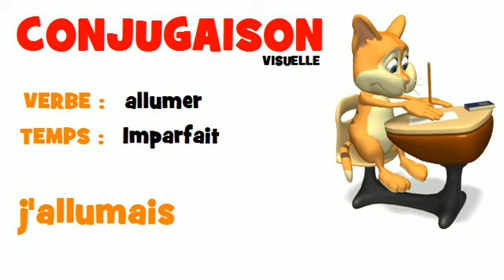FRENCH VERB = allumer = Imparfait